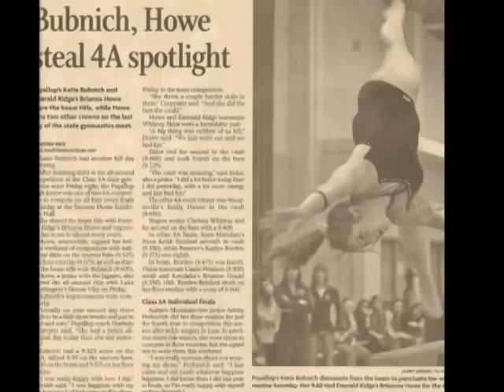Gymnastic is the Life for Me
Katie's gym career squished into a 4 minute video.